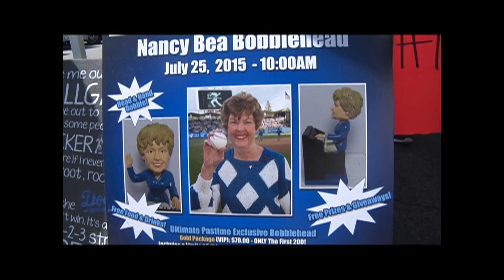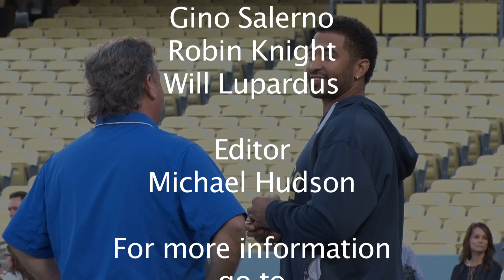Playing the Field, September 2015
Join Maria Serrao and Will Lupardus as they discuss the upcoming MLB playoffs. Also Maria goes one on one with Tommy Lasorda about his new book, My Way. And a Dodger legend retires.